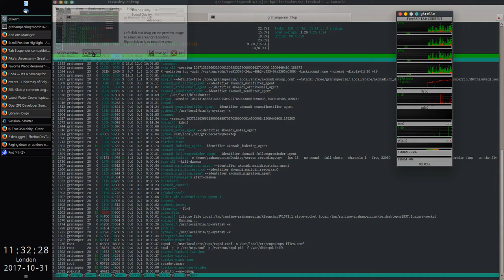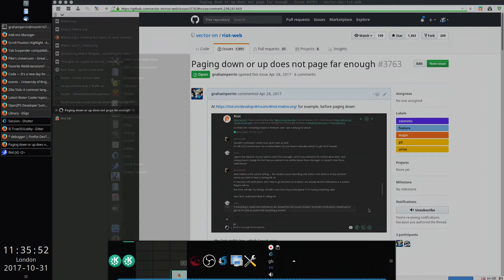Firefox 56 with the Scroll Position Highlight extension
Using a legacy extension to partially ease a keyboard-oriented issue with the Riot client for Matrix,

Paging down or up does not page far enough · Issue 3763 · vector-im/riot-web